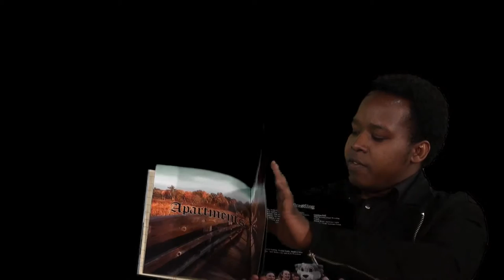Lauren K Young: Editor-in- Chief of Binghamton University Yearbook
Award Winning editor Lauren Young  discusses the creative process of developing Binghamton Universities Yearbook.